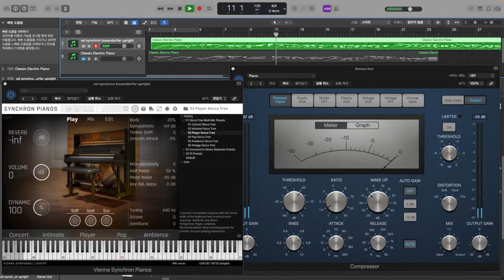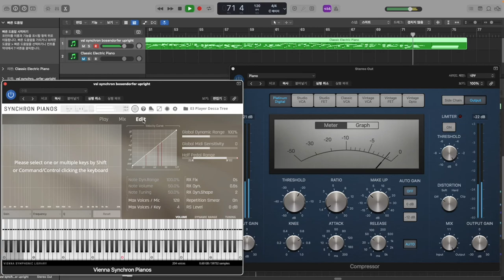VSL Synchron Piano Bosendorfer Upright Test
VSL Synchron Piano Bosendorfer Upright sound test

* VSL Synchron Piano Bosendorfer Upright VSTi
* Logic Pro's reverb(space designer)/compressor/limiter/